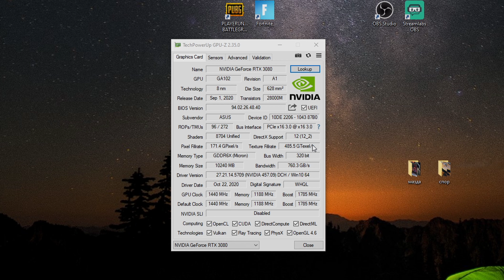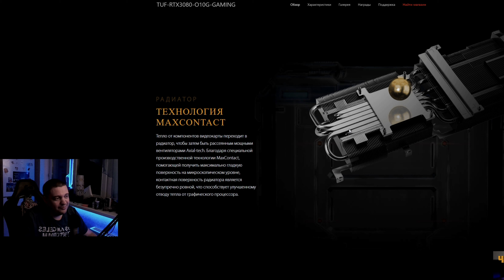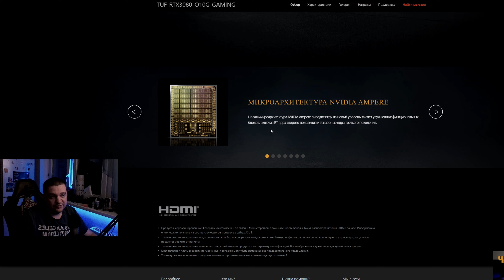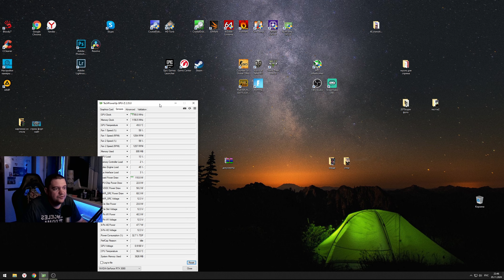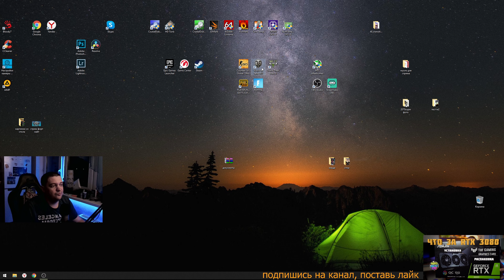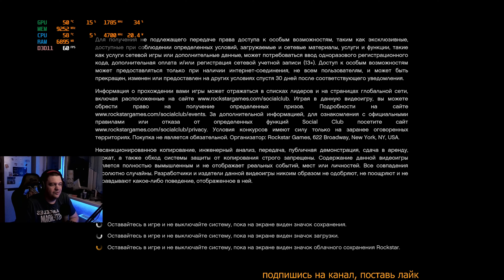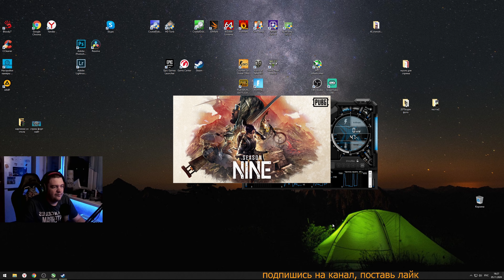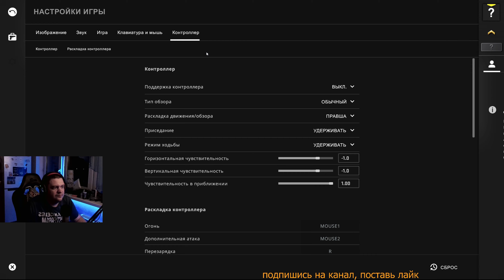✔Видеокарта Asus RTX 3080 тесты в играх, фурмарк и 3д марк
Содержание, тайм коды:
00:00 ПРО ЧТО ВИДОС
01:50 Показатели GPU-Z, какие игры и бечмарки будут в тестах
03:05 Про мониторы 4к 144гц
03:53 Характеристики 3080 ртх с оф сайта подробно
04:40 Про прошивку BIOS asus, проблема с вентиляторами 0db и нагревы карты
07:50 Технология MAX CONTACT
08:30 Компоненты серии TUF
09:10 Внешние компоненты 3080, подсветка,материалы, питание
13:07 Тесты FurMark
16:44 Тесты 3D Mark Time Spy
19:20 Тест игры Wot Танки
24:49 Тест FORTNITE
30:38 Тест GTA 5 гта5
36:32 Тест игры пабг PUBG PLAYERUNKNOWN'S BATTLEGROUNDS
42:17 Тест игры CS:GO Counter-Strike Global Offensive
46:49 Итоги , заключения, конкурс для подписчиков